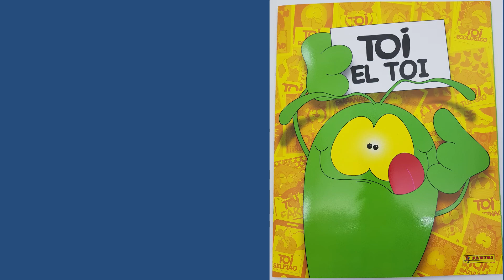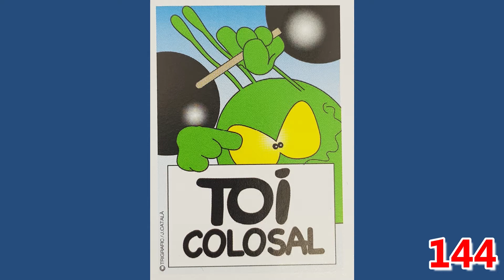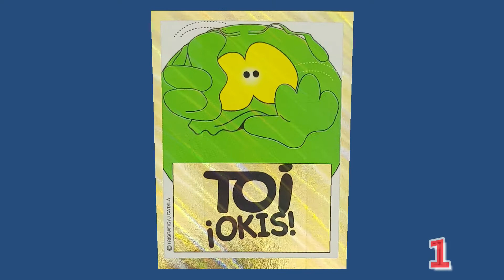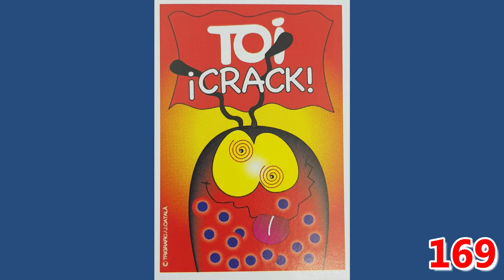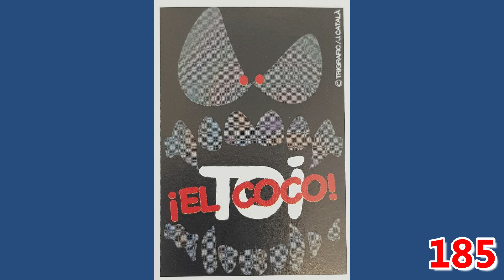Panini TOI El Toi 2022 🤩 completa 4/5 colección Toi el toi ❤️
Colección de Panini  2022 sobre los simpáticos personajes llamados Tois.

Esta colección consta de 230 pegatinas y algunas de ellas son reediciones de los que salían en los pastelitos Bollycaos de Panrico principios de los 80.
De hecho hay una sección que nos muestra los Tois clásicos de la primera edición de Panrico del año 1989

El creador de estos personajes es el diseñador, periodista y profesor Jordi Català.
Anteriormente  salieron otras ediciones como " Yo Toi y tú Ta",
" Cómo ta Tú?,...

▶️ Si queréis empezar la colección os adjunto un enlace de Panini

He publicado todos los cromos de los Tois en cinco capítulos para no extenderme en cada video
Aquí tenéis los enlaces

A mí me encontrarás con el nombre de usuario " falillomorgan" como no  😉😀

Tengo muchos " repes " para cambiar por cromos de cualquier colección y será un placer ayudarte en tu colección, no hay nada mejor para un coleccionista que ayudar a otro coleccionista cambiando cromos como en el " cole"🏫

🔴 ¡¡Rafa!!,  ¡¡  ME INTERESAN ÚNICAMENTE Los álbumes y cromos!!

🔴 No te olvides de pasar por la pestaña comunidad y votar tu video para la semana próxima, muchas gracias!!!